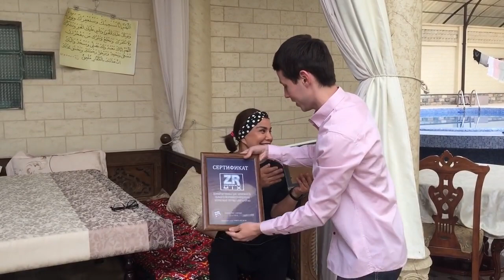Real xit yulduz usmonova uyida